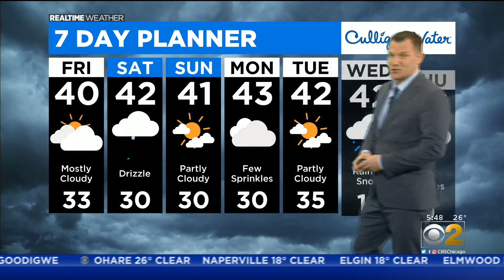Chicago Weather: Warm Weekend Ahead